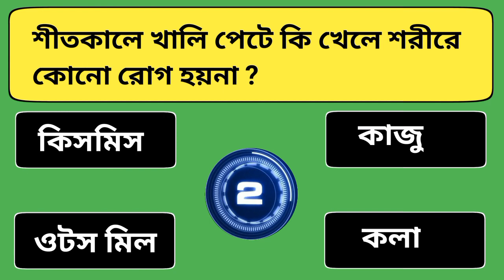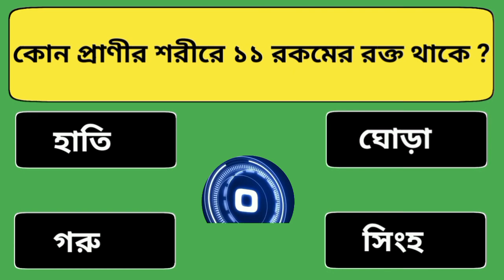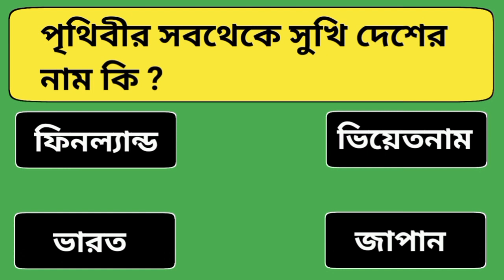কি খেলে ছেলেদের পেটের ভুরি কমে | gk question | general knowledge | gk video bangla 2023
in this video general knowledge video in bangla gk question and answer bangla